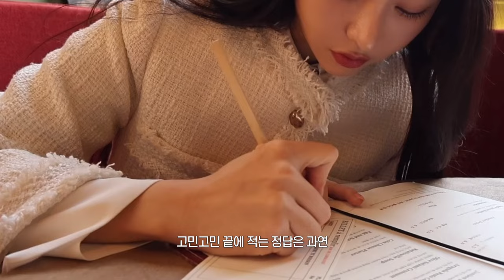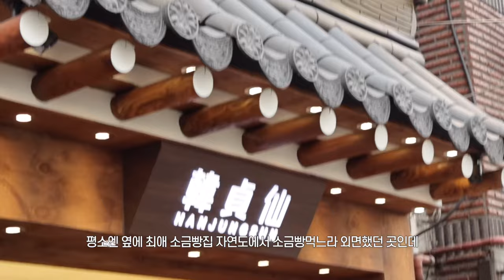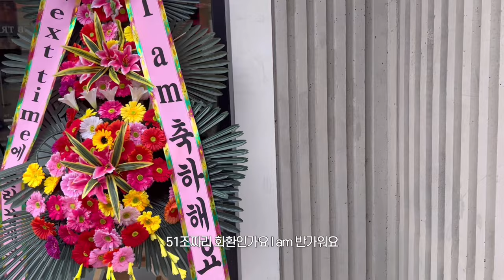Vlog. 일상 브이로그 | 성수동 편집샵, 소품샵 쇼핑 투어🛍️ | 그릭요거트 그래놀라 | 홈카페☕️ 오트밀크 추천 | 로퍼 추천 | 패션 하울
안녕하세요 !
요즘 날씨가 추워지는듯하더니 또 낮엔 따뜻한 느낌까지 들어서 외출하기 너무 좋은 날씨였어요 ! 그래서 이모저모 돌아다니며 쇼핑을 좀 했습니다🌤️ㅎㅎ

특히 성수동에 방문했을 때 정말 많은 인파에 깜짝 놀랐는데요👀
다양한 편집샵, 소품샵 둘러보기부터 요즘 제가 빠진 홈카페 오트라떼와
좋아하는 간식 중 하나인 그릭요거트까지 만들어 먹었던 저의 일상을 담아봤어요 :)

비가 내린 후로 급격히 추워진다고 하니
모두 감기 조심하세요😷🤧🤒❕